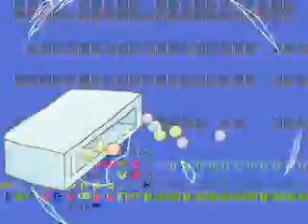mim ypsilo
Animation of girl who likes book.